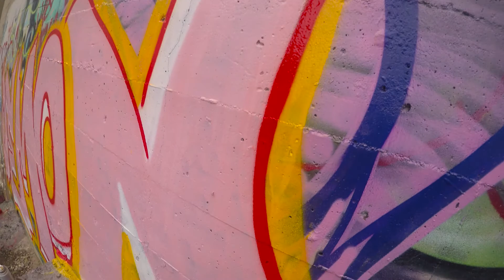Graffiti - Demon - Ketchup & Mustard Vibe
Anyone else getting a McDonalds vibe? Maybe it's just me.

LEGAL WARNING
This channel doesn't tolerate, promote or encourage illegal behavior. This includes trespassing, transfer and degradation of private and public property, and more. These clips featured have been sent to us anonymously and used to feature the artist's work.